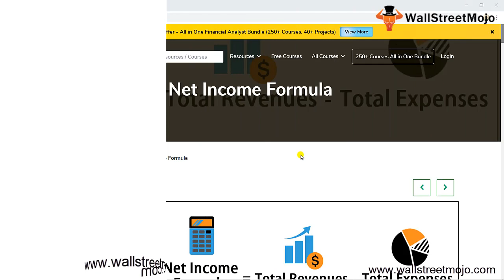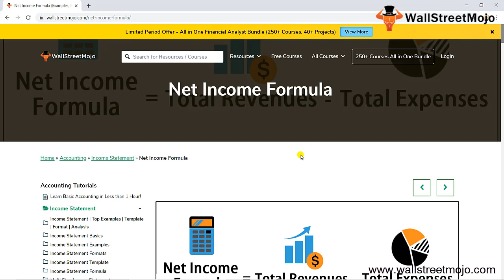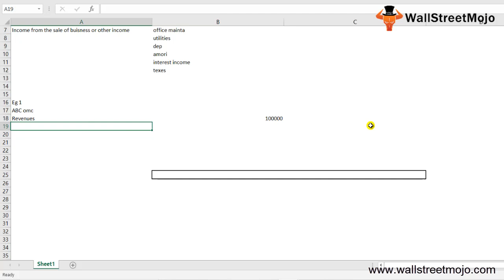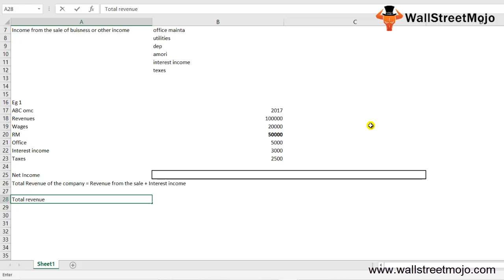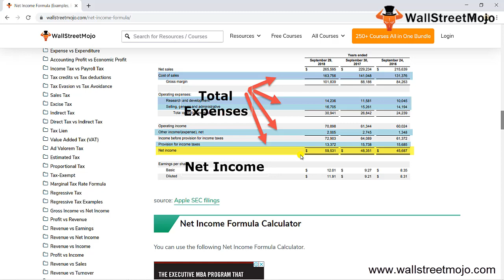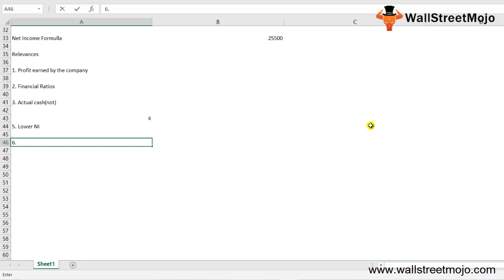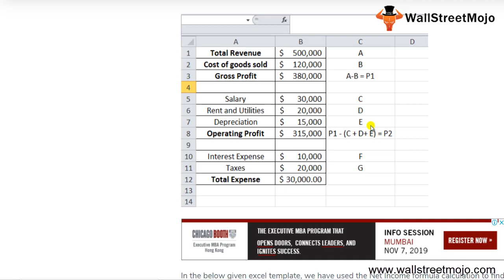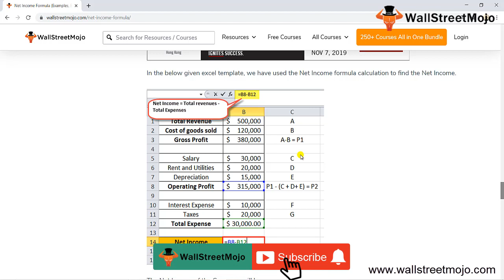Net Income Formula (Example) | How to Calculate Net Income?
In this video on Net Income Formula, here we discuss the formula to calculate net income along with practical example and downloadable excel template.

𝐖𝐡𝐚𝐭 𝐢𝐬 𝐍𝐞𝐭 𝐈𝐧𝐜𝐨𝐦𝐞 ?

Net income or net profit is calculated to allow investors to measure the amount by which the total income exceeds the Company's total expenses.

Net Income Formula = Total Revenues – Total Expenses

𝐄𝐱𝐚𝐦𝐩𝐥𝐞 𝐨𝐟 𝐍𝐞𝐭 𝐈𝐧𝐜𝐨𝐦𝐞 𝐅𝐨𝐫𝐦𝐮𝐥𝐚

Company BDA  Inc. had income from the sale of $ 200,000 for the year 2016. It paid $ 30,000 as employee wages, $ 60,000 for raw materials and goods, $ 6,000 for other office and factory maintenance expenses.

The Company had interest income of $ 4000 and paid $ 2700 in taxes. What is the net income of the Company BDA Inc.?

From above data we need to first calculate total revenue and total expense.

Total Revenue

Total Revenue = 200000 + 4000 = 204,000.

Total Expenses = Employee wages + raw materials + office and factory maintenance + interest income + taxes

Total expenses = 30000 + 60000 + 6000 + 4000 + 2700 = $102700.

By using above formula we get net income as follows,

Net Income = Total revenue – total expenses

Net Income = 204,000 – 102700

Net Income = $101300

To know more about the 𝐍𝐞𝐭 𝐈𝐧𝐜𝐨𝐦𝐞 𝐅𝐨𝐫𝐦𝐮𝐥𝐚, you can go to this 𝐥𝐢𝐧𝐤 𝐡𝐞𝐫𝐞